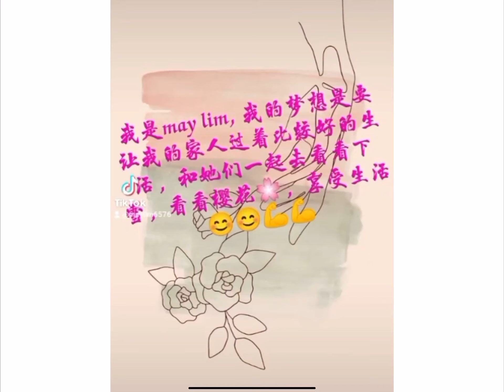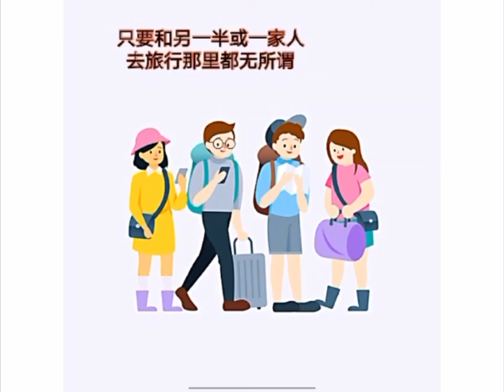【小小突破Camp | 完成更美好的自己】CUCKOO SAMA SAMA Bankit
【小小突破Camp | 完成更美好的自己】SAMA SAMA GROWTH